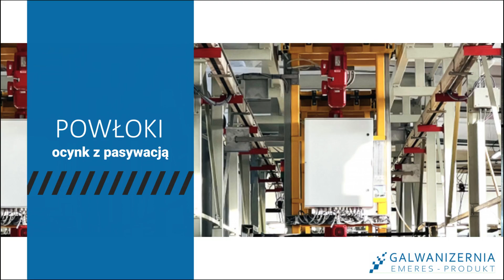Galwanizacja, cynkowanie z pasywacją - Emeres-Produkt Ryszard Malman, Jan Orzechowski Sosnowiec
Galwanizacja to jedna z usług, jakie wykonuje Przedsiębiorstwo Wielobranżowe Emeres-Produkt, czyli firma, którą prowadzimy od ponad 25 lat. Nasza siedziba znajduje się w Sosnowcu, na terenie województwa śląskiego, a właścicielami działalności są Ryszard Malman i Jan Orzechowski.

Naszą specjalnością jest nakładanie powłok antykorozyjnych na elementy metalowe, co sprawia, ze nie tylko prezentują się lepiej, ale i stają się bardziej odporne na wpływ czynników atmosferycznych i korozję. Swoim klientom możemy zaoferować cynkowanie galwaniczne, a także cynkowanie z chromianowaniem lub pasywacją. Pasywacja pozwala nam na wykańczanie elementów w różnym kolorze. Uzupełnieniem naszej oferty jest uszczelnianie polimerowo-krzemianowe.